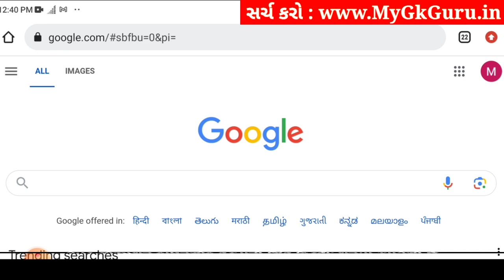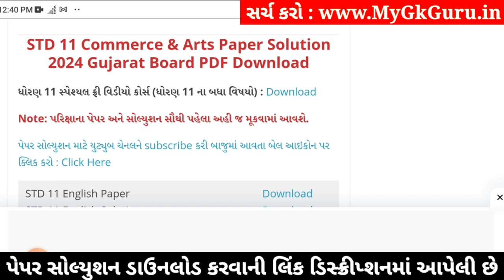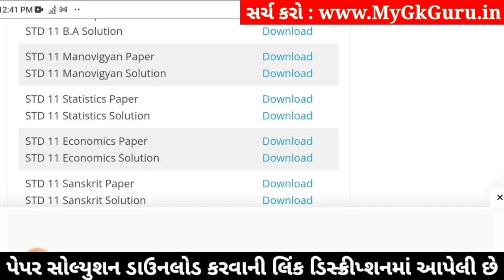std 11 manovigyan paper solution 2024 50 marks, std 11 manovigyan second exam paper 2024, manovigyan